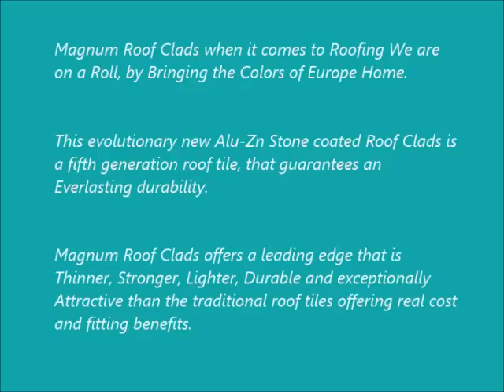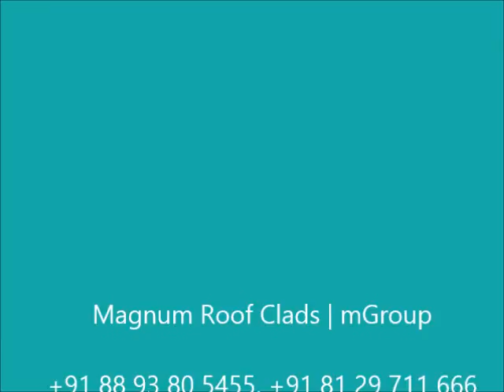Magnum Roof Clads Stone Coated Roof Tiles in Kerala, Ernakulam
Imported Premium Roofing at affordable costs